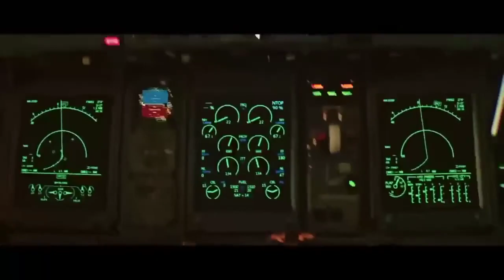Best scene of Soorarai Pottru movie _ SOORARAI POTTRU _ SURYA _ ABARNA _ SUDHA KONGARA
Videos shared here are Free promotional interest based entertainment Videos.